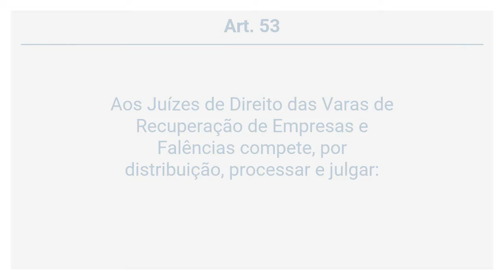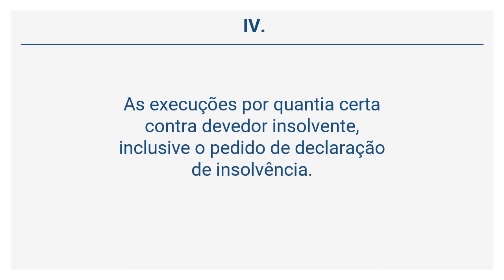Lei 16.397/2017 (19 de 50) - Dos Juízes de Direito das Varas de Recuperação de Empresas e Falênci...